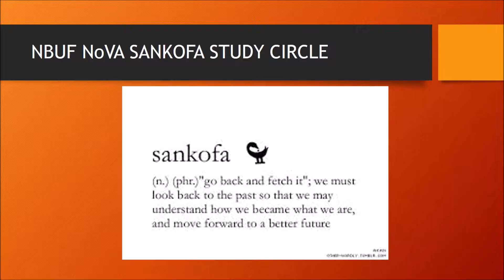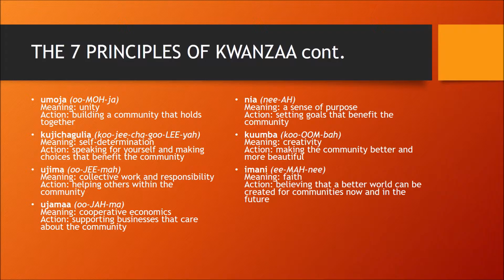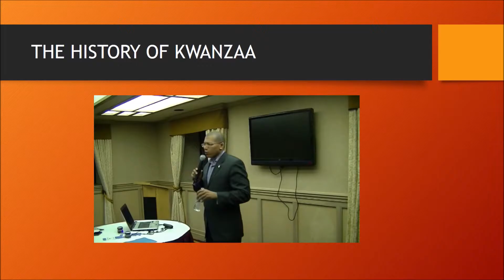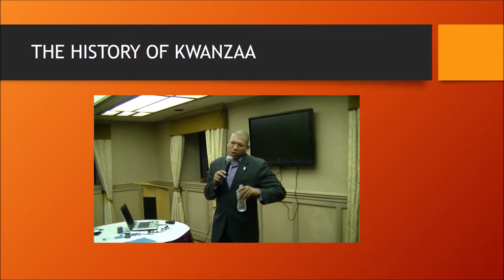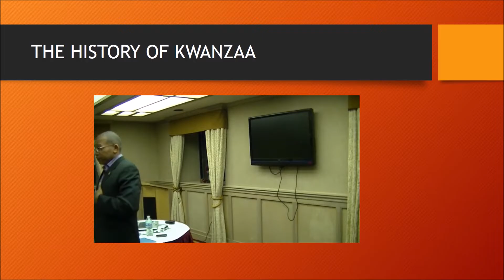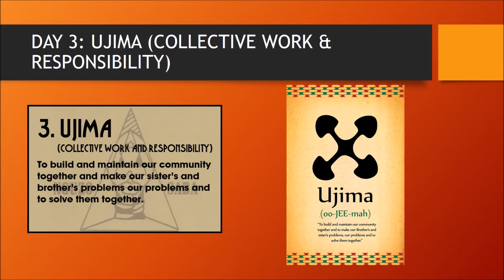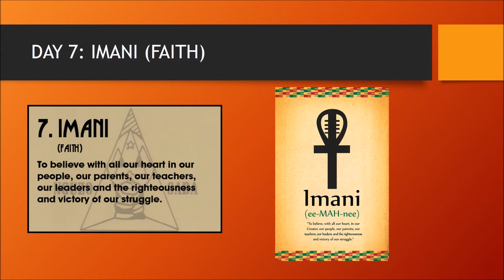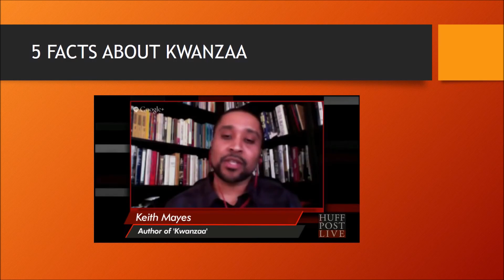INTRODUCTION TO KWANZAA 101 by Samantha Nisa Yarashalam El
Stick with us to get the LATEST NEWS relating to the Black Revolution!

Custom-Designed T-Shirts, Apparel and Accessories for the RBG True Rebel and we sell so much more!!!